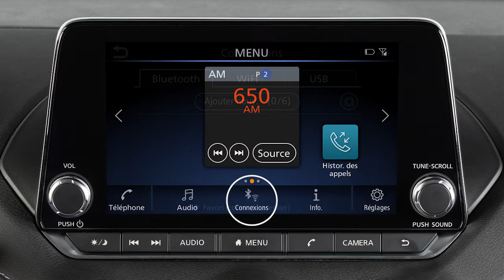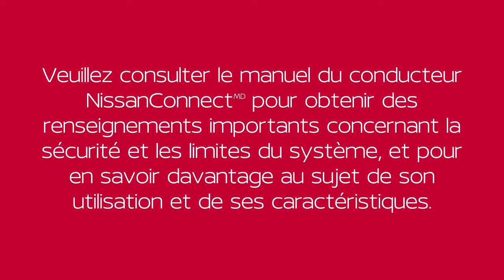2022 Nissan Altima - Procédure de connexion